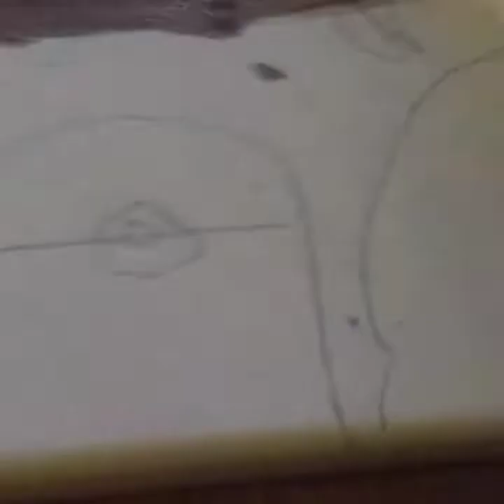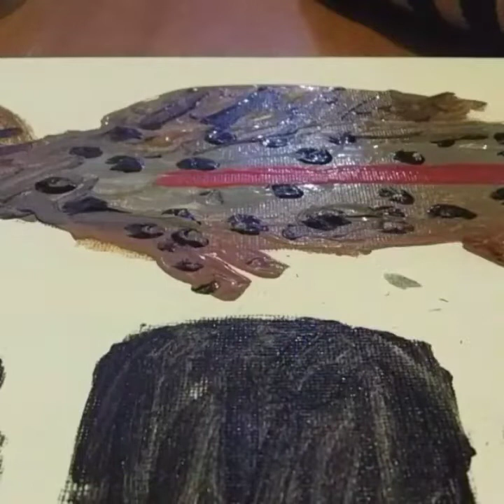Drawing and painting a rainbow trout part 2 (painting edition)